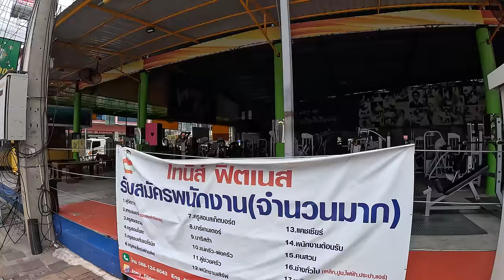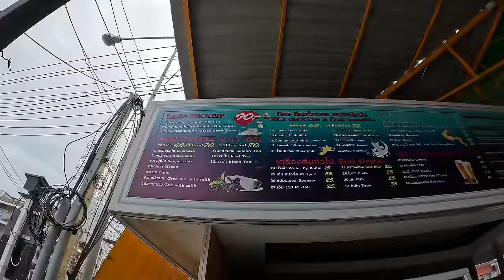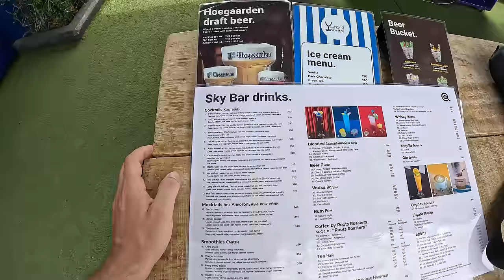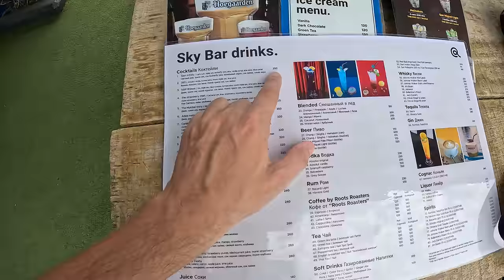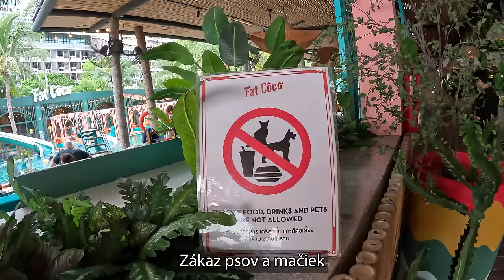Rande s ruskou modelkou cez online zoznamku Tinder | Pattaya, Thajsko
Ako to dopadne, keď si dohodnete rande s ruskou modelkou cez online zoznamovaciu aplikáciu tinder si ukážeme v dnešnom vlogu.